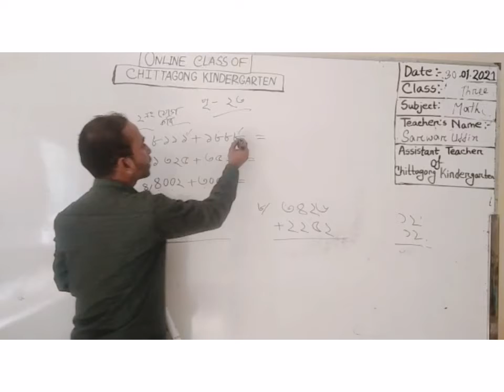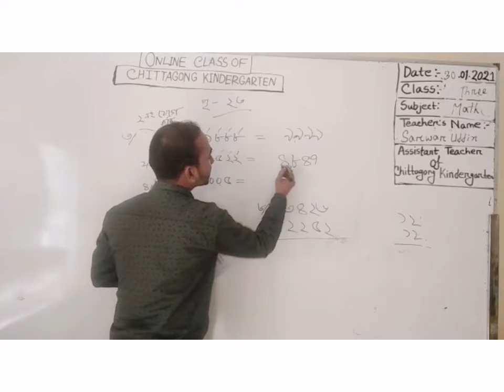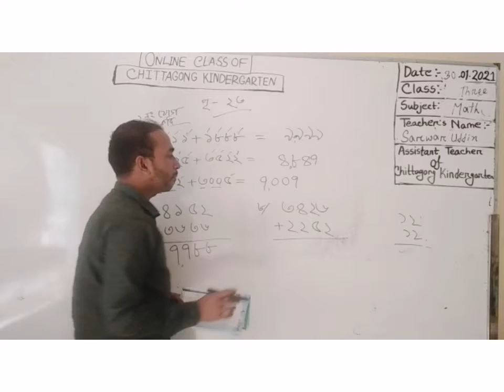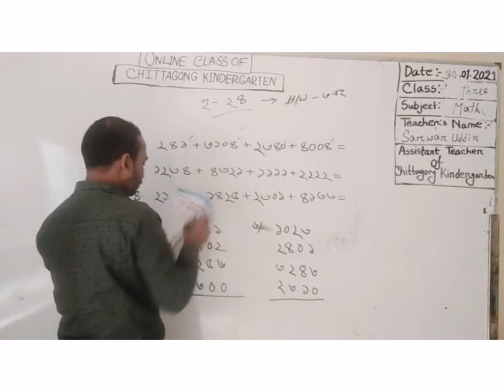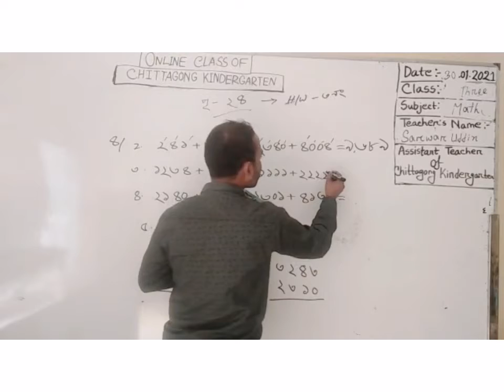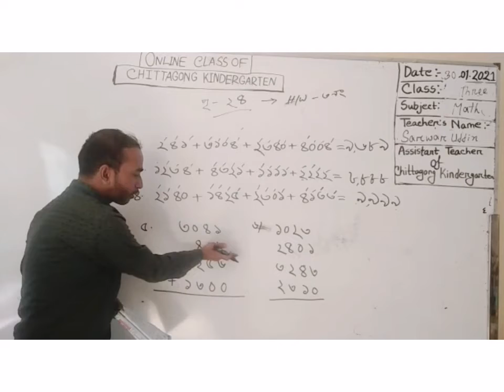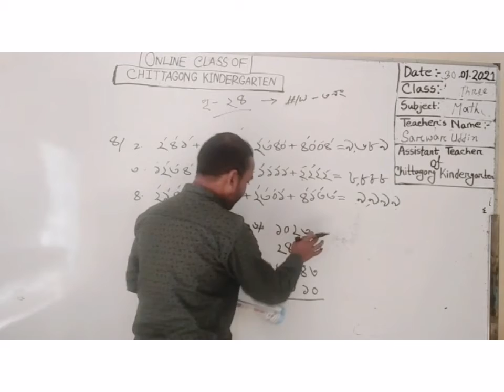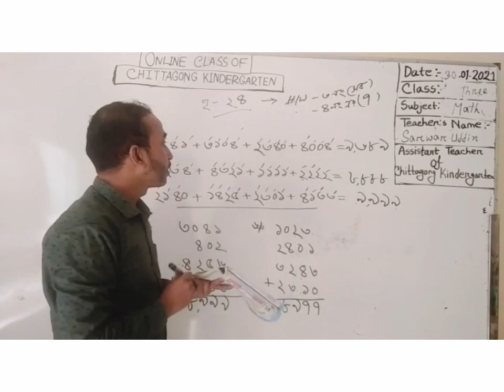30 January' 2021 Class Three Primary Math